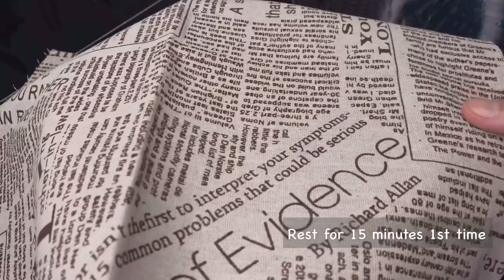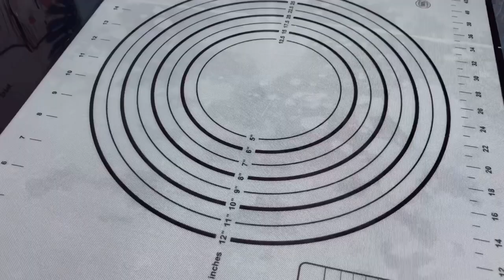No Kneading! How To Make Bread So Easy, Big Mac Cheeseburger | Piggy Cooking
Welcome to Piggy Cooking!
Big Mac Cheeseburger

Ingredient:
* Bread dough
- 180g All-purpose flour
- 3g Instant Dry Yeast
- 125ml Fresh milk
- 25g Sugar
- 2g Salt
- 25g Unsalted butter

* Bread filling
- 100g Ground beefbeef
- 80g Onion
- 100g Tomatoes
- 2 Tbsp cooking oil
- 1/2 Tbsp soy sauce
- 1/2 Tsp salt
- 1/2 Tsp pepper
- 1/2 Tbsp cooking wine
- 2 Tbsp chili sauce
- 2 Tbsp mayonnaise
- 2 Tbsp ketchup

*Topped with bread
- 1 Egg yolk
- 1 Tbsp fresh milk
- A little sesame seeds